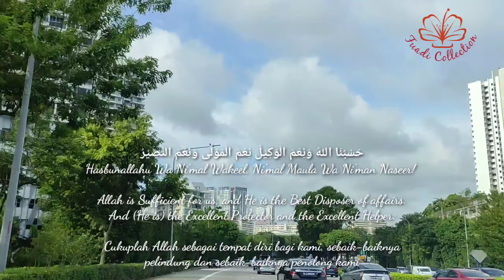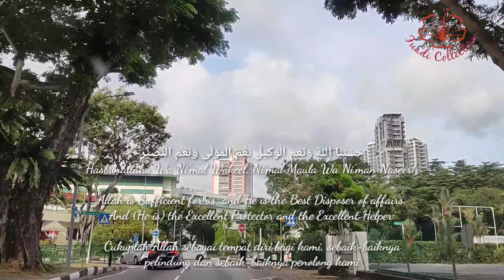Hasbunallahu Wa Ni’mal Wakeel 40x. Zikir menyelesailan masalah. Zikir Usir Galau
Hasbunallahu Wa Ni’mal Wakeel, Ni’mal Maula Wa Ni’man Naseer 40x .Zikir menyelesailan masalah. Zikir Usir Galau

حَسْبُنَا اللهُ وَنِعْمَ الْوَكِيْلُ نِعْمَ الْمَوْلَى وَنِعْمَ النَّصِيْرُ
Hasbunallahu Wa Ni’mal Wakeel, Ni’mal Maula Wa Ni’man Naseer

‘Allah is Sufficient for us, and He is the Best Disposer of affairs. And (He is) the Excellent Protector and the Excellent Helper.'

Cukuplah Allah sebagai tempat diri bagi kami, sebaik-baiknya pelindung dan sebaik-baiknya penolong kami

Quran Surah 3 verse 173 and Quran Surah 8 verse 40

Benefits Of This Dua;
One of the major benefits of reciting this Dua is your fear will come to an end and your confidence will get boosted immensely.